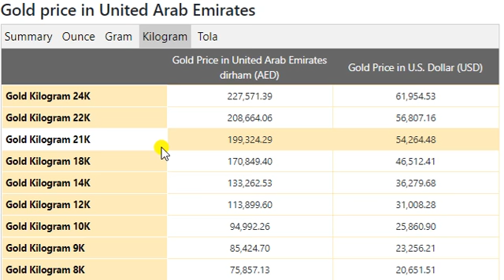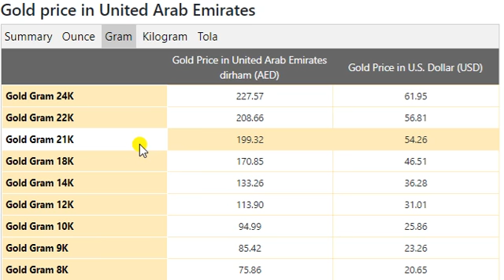Gold Price Today in United Arab Emirates in United Arab Emirates dirham (AED) 27 July 2020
UAE Dirham Transfer Rate in Pakistan July 2020
Gold Rate In Saudi Arabia Today
Dubai Dollar